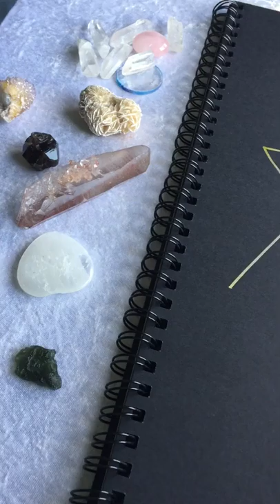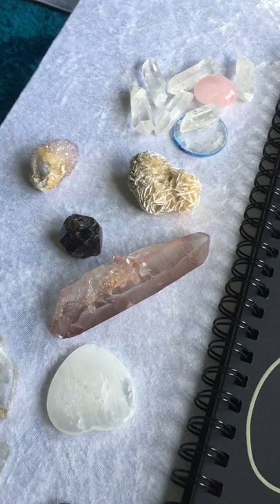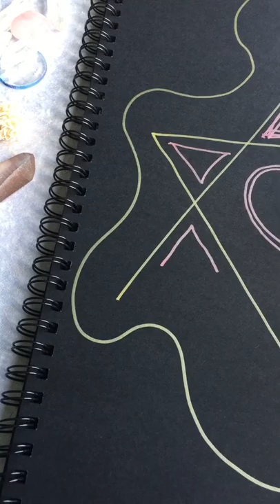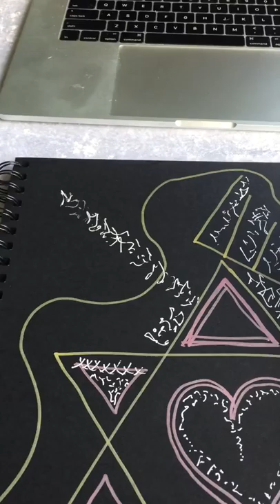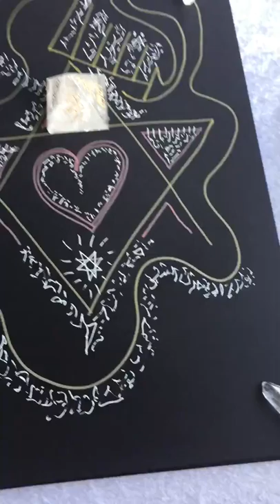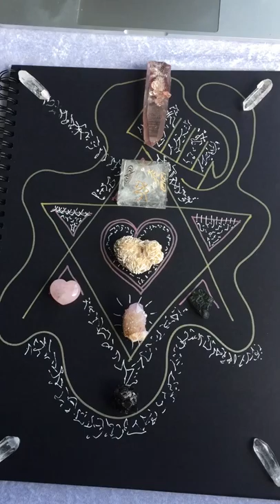High Frequency Intuitive Light language Activation and Live Blueprint drawing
Hi, frequency Light Transmission and Blueprint for higher consciousness, high frequency, healing and expansion of consciousness, especially for you
Drawn by me Live, includes light coded transmission and activation of higher frequencies,
included is the picture of the crystalline grid blueprint of healing and DNA activation, which you can download and print off to use for healing, high-frequency activation or DNA awakening
I have created and channeled this information to help you evolve, for you are magnificent human beings,
After I finished playing this high-frequency music, which I turned off, the speaker I was using started making a noise which sounded like our ET friends communicating with me, giving me a personal download off higher frequency vibrational energy, it sounded a bit like light codes
Enjoy and Much Love Ginny
If you print the picture off, it will need to be turned around, this image is showing it upside down